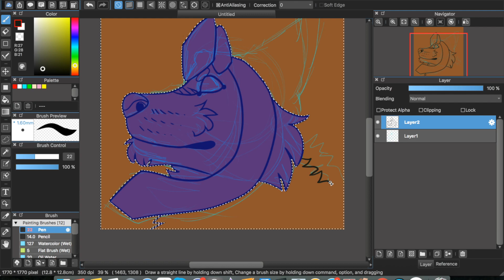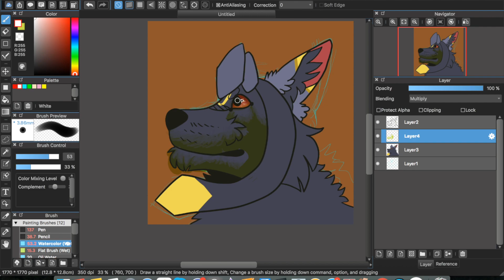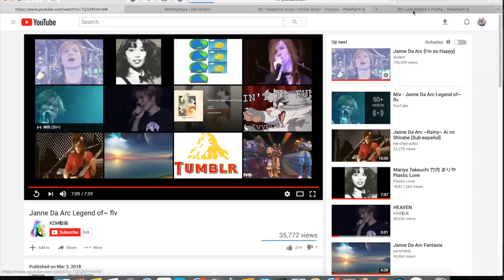Chilly Umbreon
Commission for aurajem13 on Pokefarm Q.